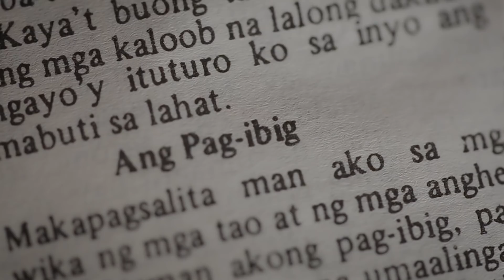Ella Cruz and Julian Trono "A Not So Fake Love Story TV Series" Teaser by Nice Print Photography